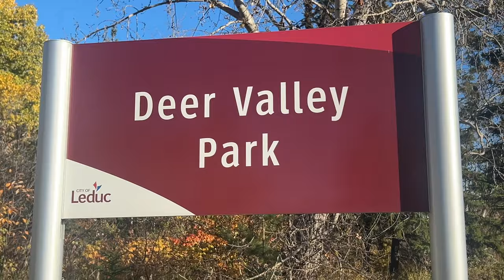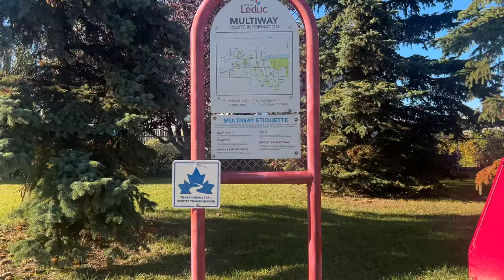Deer Valley Park: A Hidden Gem of Leduc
Exploring the beautiful Deer Valley Park, Parks in the City of Leduc Alberta Canada during Autumn 2024.

Deer Valley Park offers something for everyone,  you can enjoy walking, cycling and just enjoy the natural beauty that abounds in the parks and green spaces of Leduc, Alberta. This park is connected to the Leduc Multiway Trail System and the Leduc Common Shopping mall.